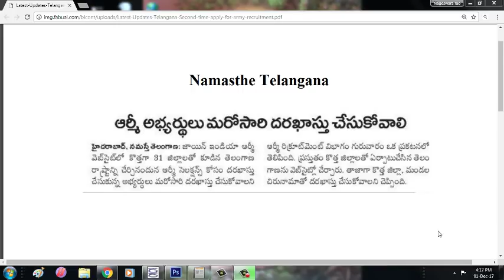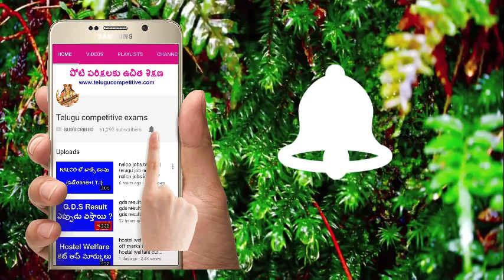Army exam important update || application Re entry in army jobs || jobs in telugu